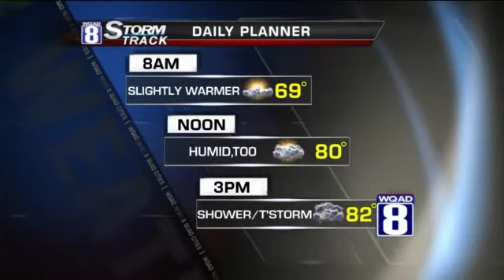StormTrack 8 Morning Forecast for Monday May 26th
SHOWER/T'STORM CHANCE INCREASING

Looks like our outdoor grilling later today may be in jeopardy as I see an increasing chance for showers and thunderstorms.

In fact, we've already seen a few spotty showers just north of the Quad Cities early this morning.

The departing surface ridge will allow for winds to jog out of the warm and moist southwest. This combined with an upper air disturbance will trigger a few showers and thunderstorms later in the day. With a lack of boundaries near by, the coverage looks widely scattered in nature. Afternoon highs will inch up a couple of degrees with temperatures in the lower 80s. This same flow will keep temperatures warm overnight with lows dropping in the 60s.

This pattern remains unchanged through Wednesday with once again the best chance for a shower or thunderstorm during the later day hours.

Later this week, temperatures will remain warm with lower 80s for daytime highs. However, the shower/thunderstorm chances look more isolated before slowly increasing later into the following weekend.

-James Z.